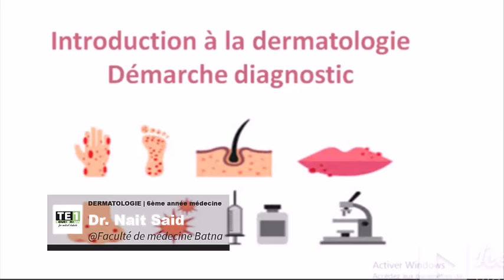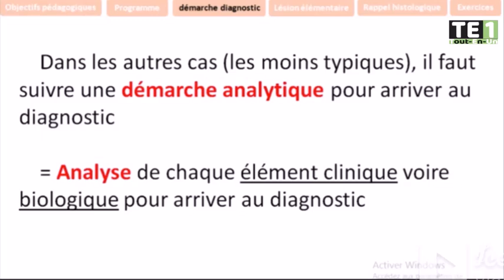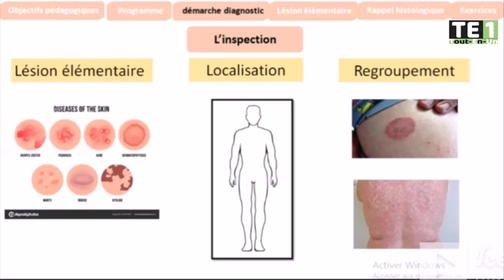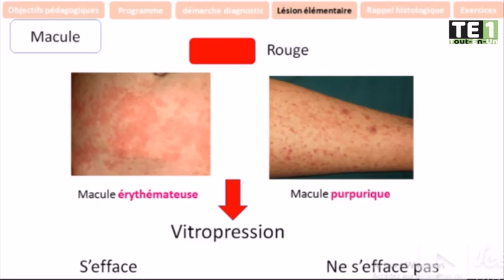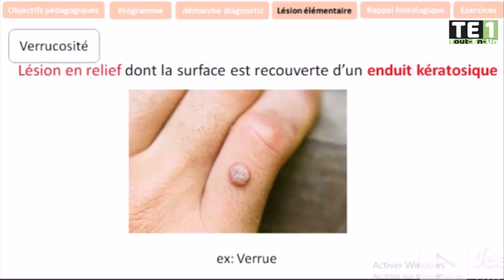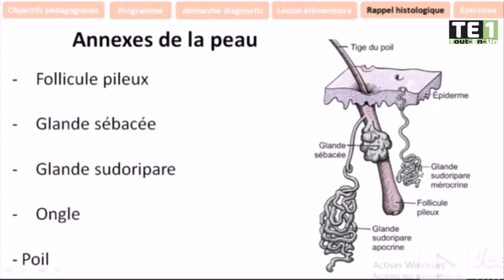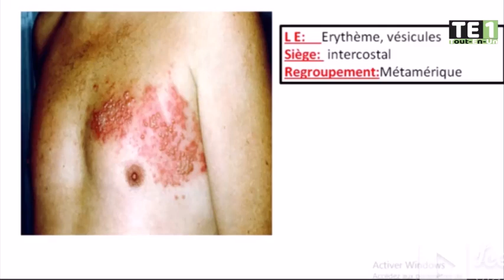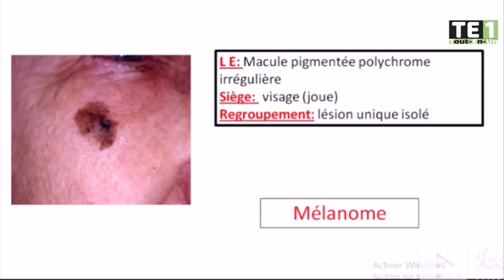01 | Introduction à la dermatologie : Lésions élémentaires & Démarche diagnostique